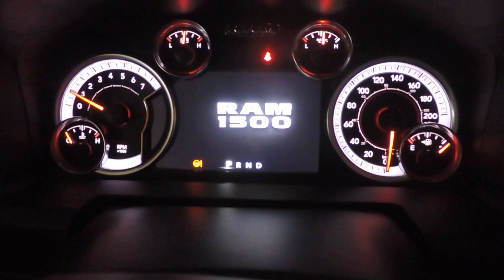Turack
A short clip of our new vehicle :)

Wazzup Kilabotsss...

The intro I used in this video is made by my cousin, visit his channel and check-out his works at SeanFilmProduction
He can also edit your videos from vlogs, gaming, and he can do intros for you too for a fair price.